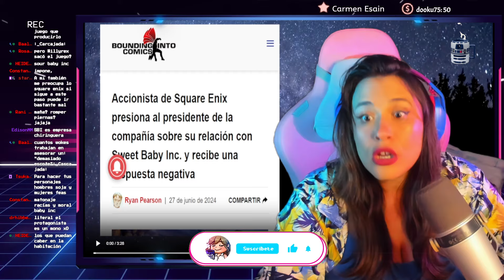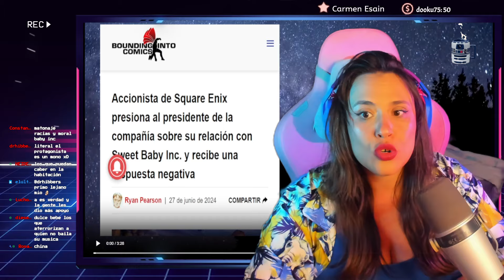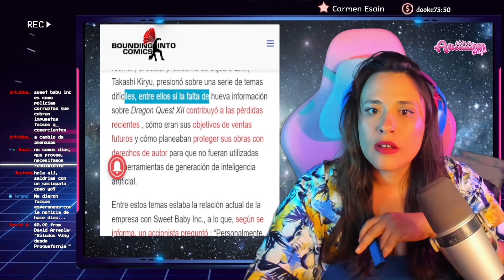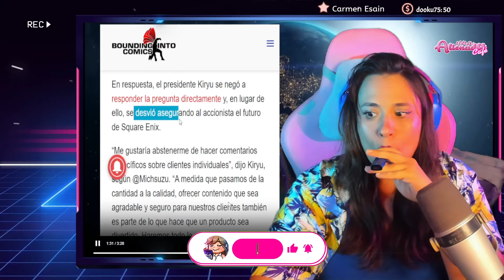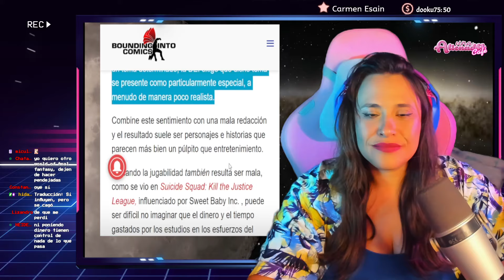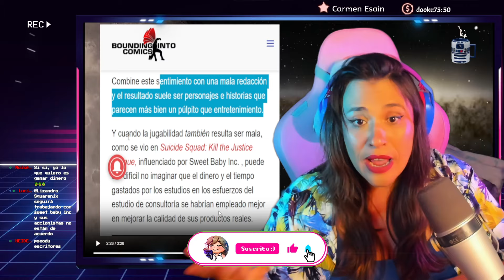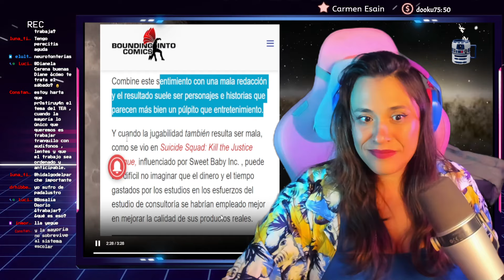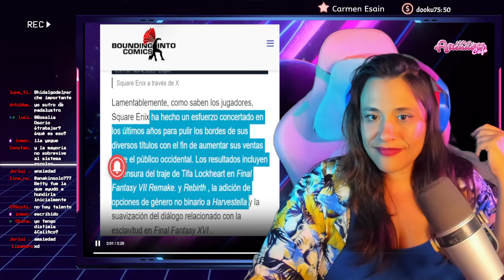😳 ACCIONISTAS EXIGEN RESPUESTAS A SQUARE ENIX SOBRE SUS FRACASOS WOKE Y SWEETBABY INC😳